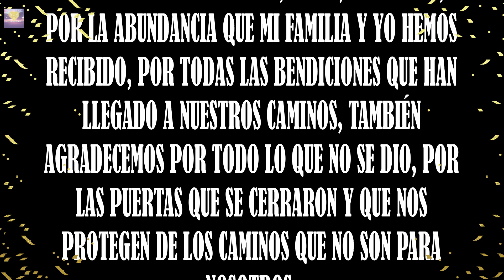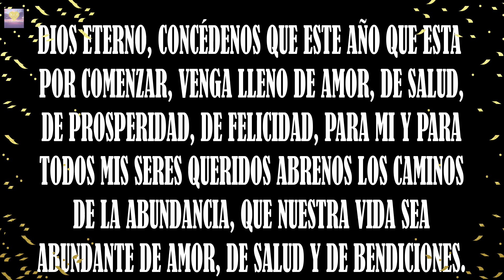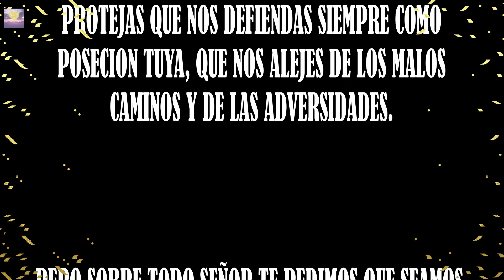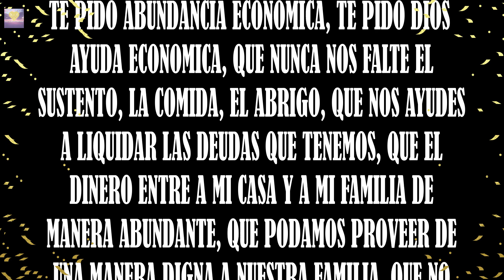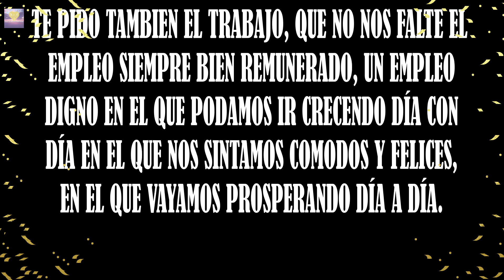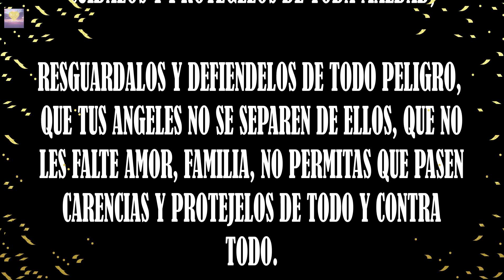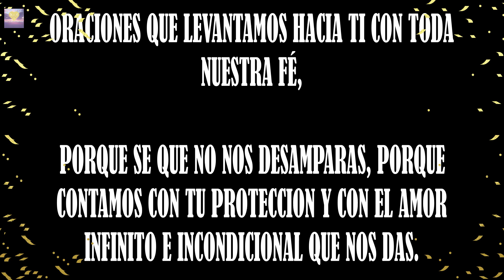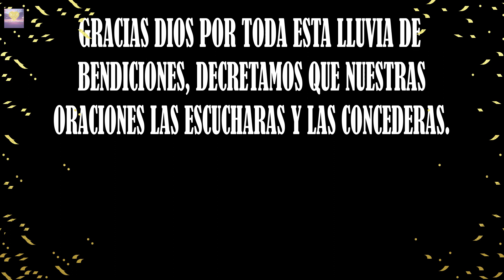ORACÍON PARA RECIBIR EL AÑO NUEVO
Poderosa oración a Dios para bendecir el año nuevo que esta por comenzar

La oración es una manera de acercarnos al mundo espiritual, una herramienta que se nos ha dado para que podamos estar en comunicación con Dios. De esta manera podemos solicitar ayuda e intersección por medio de nuestros rezos, oraciones, plegarias novenas etc.

Les deseo de todo corazón que sus problemas sean aliviados

Recuerden pedir con Fé y  se nos dará 💓🙏